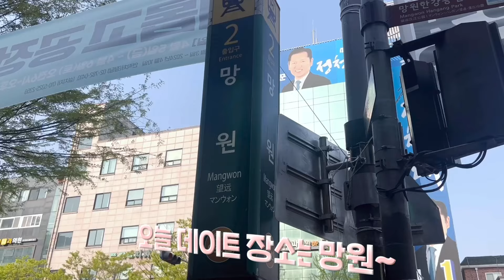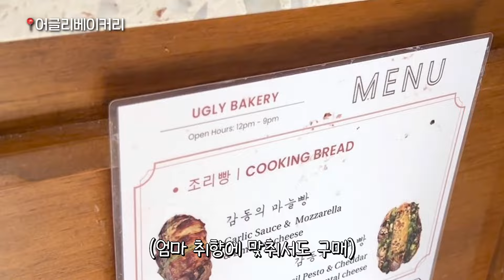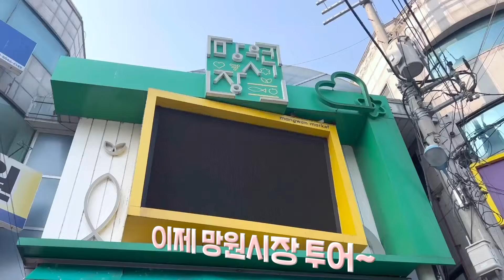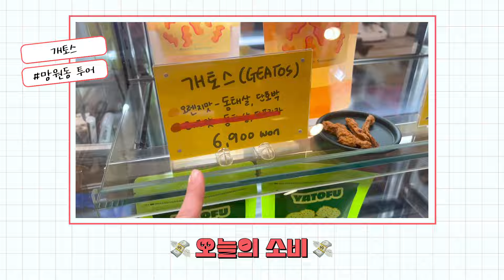🌸벚꽃 찐맛집 망원에서 언니랑 데이트하는 브이로그! | 어글리베이커리🧁 , 소품샵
채소분들 모두 벚꽃 구경하셨나요?
전 언니랑 처음이자 마지막 벚꽃 구경을 망원에서 했어요 ㅎㅎ
벚꽃은 왜 이렇게 빨리 지는지.. 슬프네요
슬픈 마음을 제 유튜브를 보면서 달래셨으면 좋겠어용!
앞으로 더 좋은 영상으로 찾아뵙겠습니다~!

♡2005년생 배우 이채윤의 공식 유튜브 계정입니다